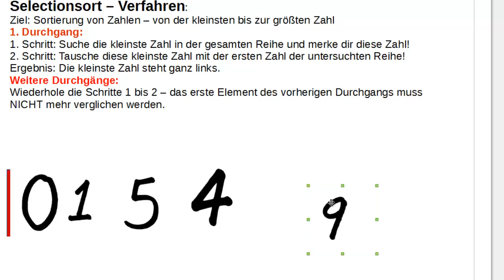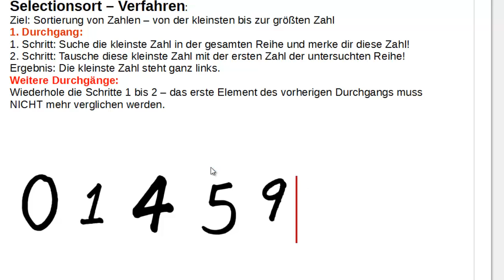2. Selectionsort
Hier wird der Sortieralgorithmus bzw. das Sortierverfahren Selectionsort vorgestellt. Das Video richtet sich an absolute Anfänger/innen ohne Vorkenntnisse.